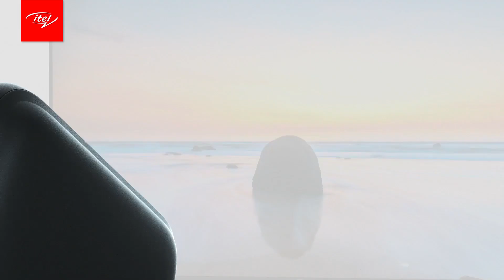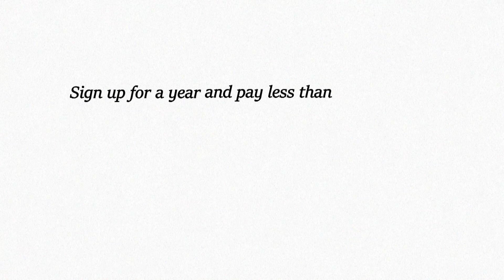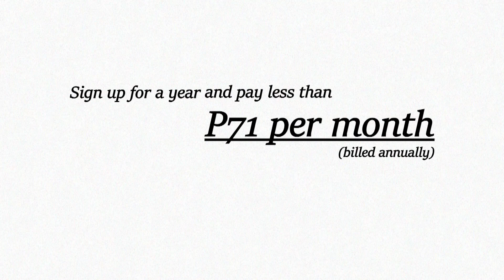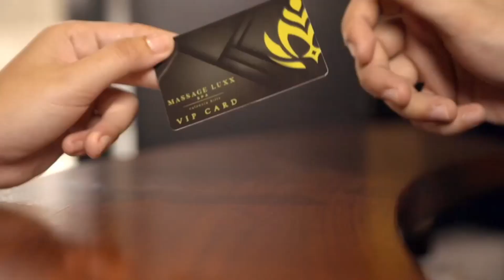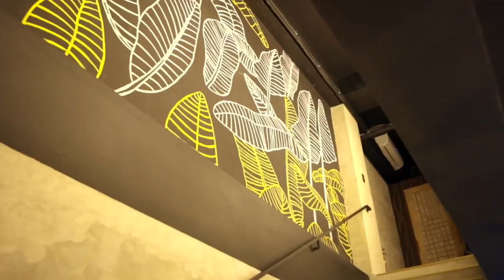4th VP Choice Awards - Awarding at the Pre-Show [Part 2]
VP Choice Awards is the no. 1 most followed and engaged award-giving body in the Philippines.

4th VP Choice Awards - Awarding at the Pre-Show (Part 2)
March 29, 2023, at Glass Garden, Pasig City.
Hosted by JC Cruz, and Joy Barcoma.

Awarding Business category, Travel, Lifestyle and Entertainment - Lapillus, Vice Ganda, Good 2 Be True, and more.